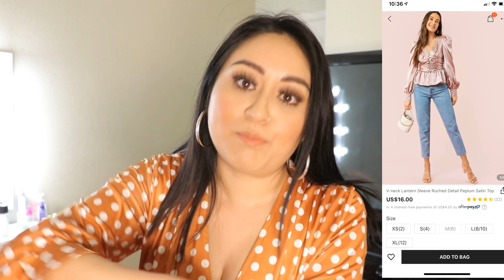Mis peores compras en SHEIN